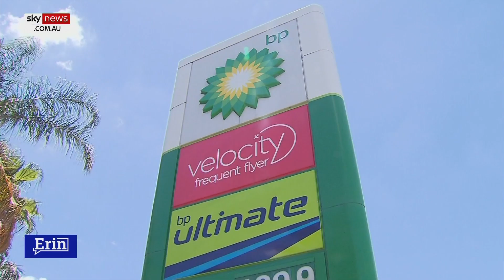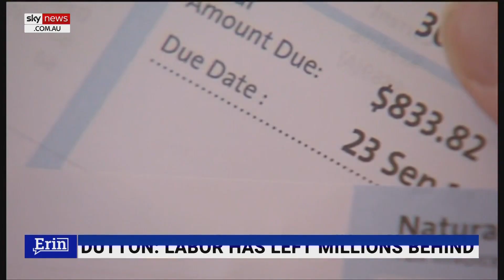Labor's increased benefits only provide 'further incentive' to remain unemployed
Opposition leader Peter Dutton says the 440,000 job vacancies in Australia are a “problem” as there are over people 800,000 on “unemployment benefits” and the Albanese government’s solution is to “provide a further incentive” to remain out of work.

“Our approach was to say, ‘let’s allow people to work an extra shift or two’ – to earn more than the $40,” Mr Dutton told Sky News host Erin Molan.

“The introduction to that job might lead to a third or fourth or fifth shift or maybe full-time work because there are plenty of businesses who can’t get people to fill those vacancies.”